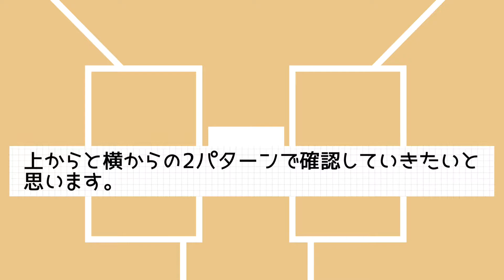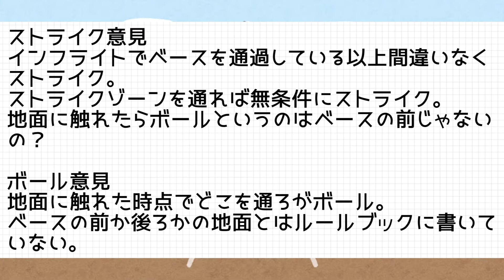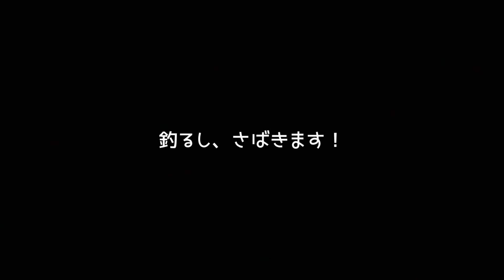正しいストライクゾーンご存知ですか？【草野球】【審判】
知っているようで知らない。
野球のストライクゾーンの話になりましたので、解説していきます。

【AS HYBRID】
尼崎市を活動拠点に置く、草野球チーム
火曜、水曜ナイターで活動中！
大学軟式野球部、大学野球サークルとも過去対戦！

関西水曜野球トーナメントー頂ITADAKIー に参加。

LaBOLA（ラボーラ）でも、対戦相手、メンバー随時募集中！

【AS HYBRID実績】
2010~2016

【GM兼監督】
本格的な野球経験は中学校まで。
30歳の時に、知人から野球チームに助っ人で呼ばれ、野球の楽しさを再確認。
友人、知人を集め、AS HYBRID結成。
試合勝利を目指し、公認野球規則に則り、野球の楽しさ、奥深さを常に追求し続けています。
インフィールドフライでもタッチアップ
二番打者最強説
セイバーメトリクス
公認野球規則
メンバー募集中！
対戦相手募集中！
火曜ナイター
水曜ナイター
関西水曜野球
審判
審判としても野球を追求
アンパイア
憧れのゲッツー
素人でもタイムリー打てるんだぜ